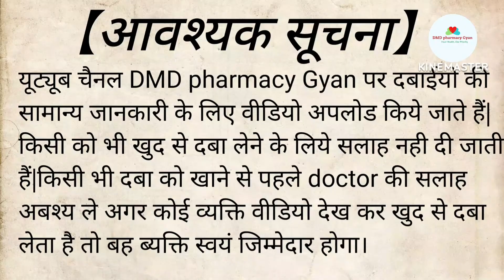Hepp Forte syrup || Hepp Foret syrup uses in Hindi || iron syrup || हैपफोर्ट सिरप के फायदे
Hepp Forte Syrup | शरीर को ताकत लाये, खून बढ़ाये | Hepp Forte syrup uses and benefits

Hepp Forte Syrup Benifts & How To Use। Iron व Folic Acid की Deficiency को दूर करे।

Syrup Hepp Forte 300 ml खून की कमी और कमजोरी को ठीक करने के लिए/ Full Review Hindi

शरीर को ताकतवर बनाये, भूक बढ़ाये Hepp forte syrup, Benefits, dosage & review

Hepp forte syrup uses in hindi | हैपफोर्ट सिरप के फायदे | hepp forte syrup benefits | iron syrup

video topic:-
Hepp Forte syrup
Hepp Foret syrup uses in Hindi
Hepp Forte syrup ke fayde
Hepp Foret syrup benefit in Hindi
Hepp Forte syrup review
Hepp Foret syrup ke fayde in Hindi
Hepp Forte syrup how to use
Hepp Foret syrup dose
Hepp Forte syrup iron tonic
Hepp Foret syrup kis kam Mein Aata Hai
iron syrup